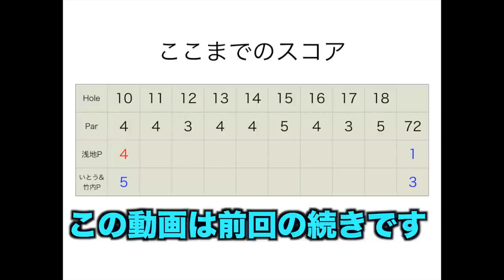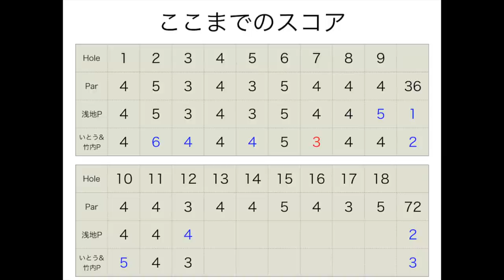雨でもツアープロは上手かった。現役男子シード選手と対決！[浅地洋佑プロ]@カレドニアンゴルフクラブ Part6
twitterはこちらから！